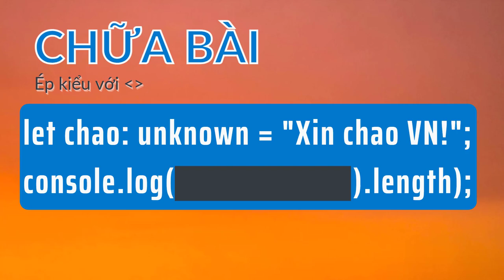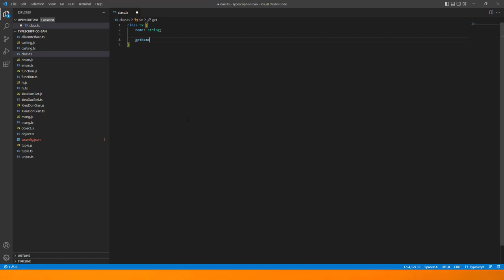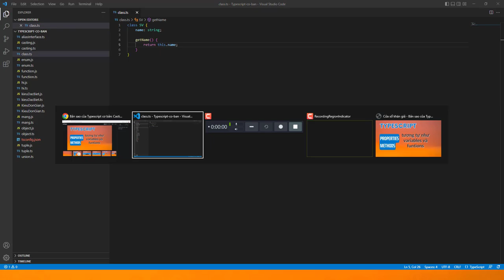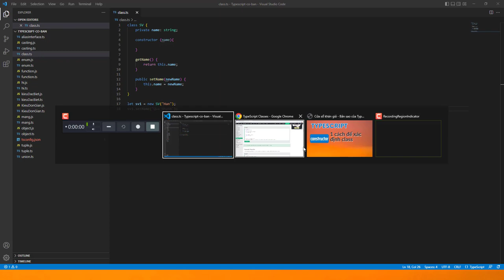Typescript cơ bản 13: Class phần 1